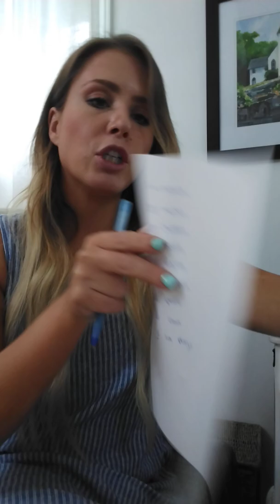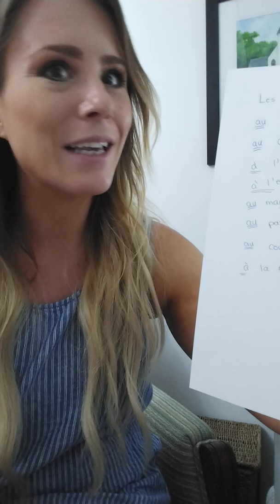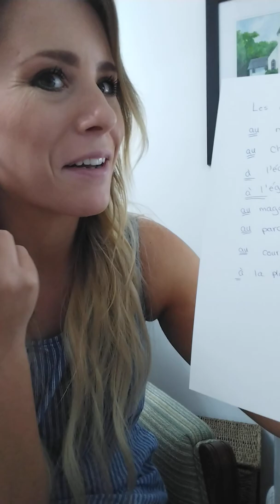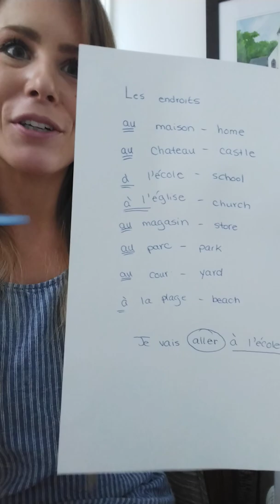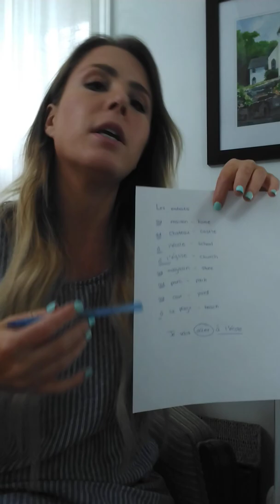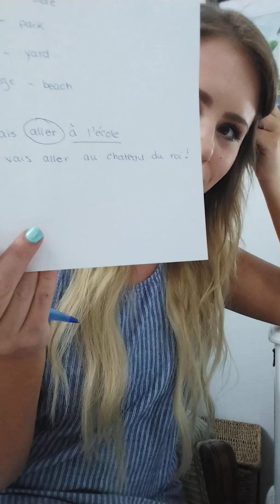Let's Go Together Activity: French